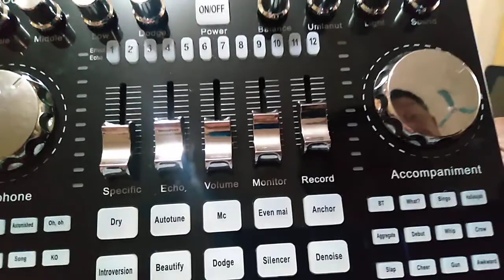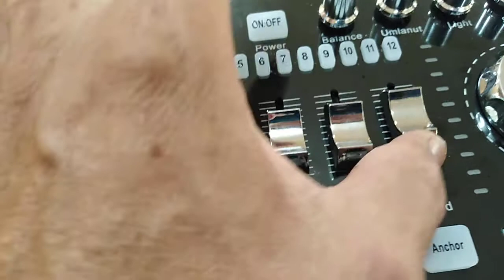UNBOXING K1 SOUND CARD/ MICROPHONE STAND AND INSTALLED